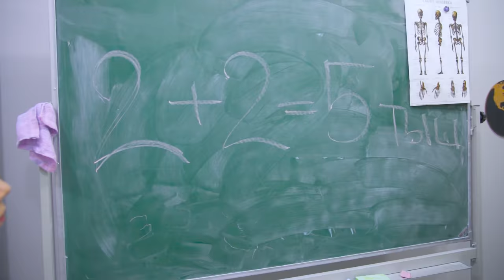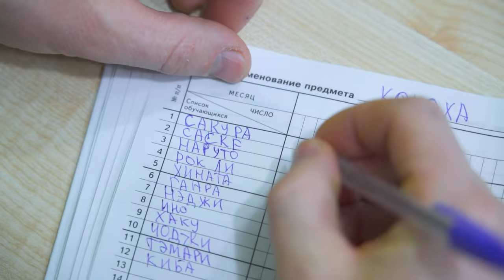АНИМЕ В РЕАЛЬНОЙ ЖИЗНИ! Разозлили КАКАШИ СЕНСЕЯ! КАЖДЫЙ НАРУТО ТАКОЙ!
Смотри как я / Watch Me – Сезон 5 Серия 26. Серия про Наруто и аниме! Короче говоря, я попала в аниме! Аниме теперь в школе, у меня дома и даже с моим парнем у нас аниме! Как же выглядит аниме в реальной жизни?! Саске и Сакура будут спасаться от учителя Какаши!